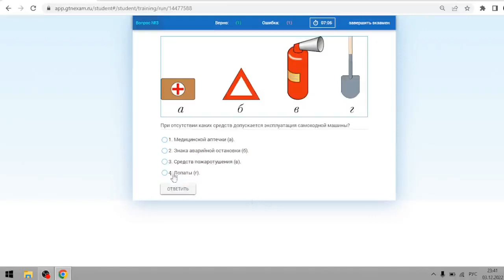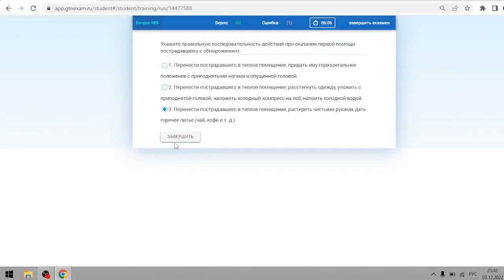Билет № 16 категория С